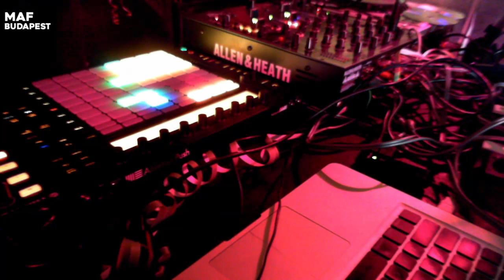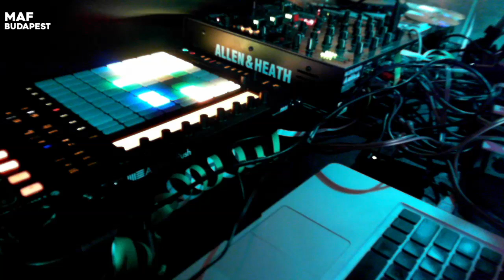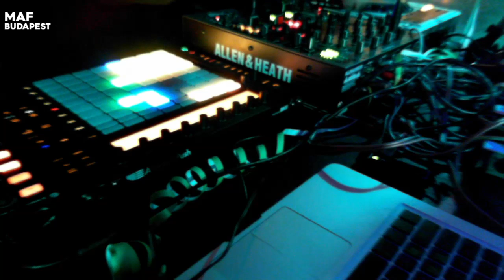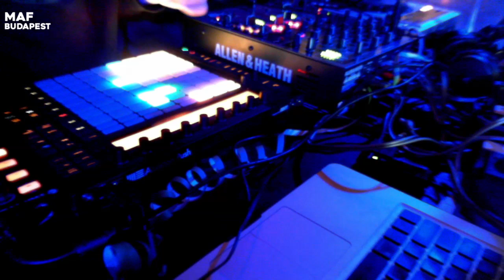Andrija Jäger MinimalArtFamily Secret Room 2016.02.19.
Every Sunday LIVE Streaming from Budapest, best underground dj’s from Hungary